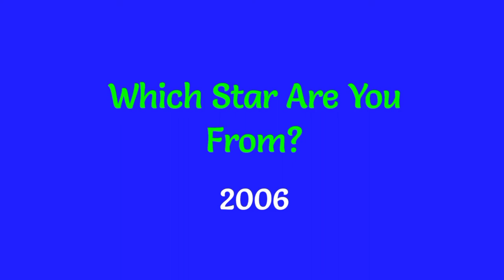Park Shi Hoo Dramas List | Upcoming Dramas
"Park Shi Hoo: Complete Drama List and Exciting Upcoming Projects"

In this video, we bring you a comprehensive list of Park Shi Hoo's captivating dramas and give you an exciting sneak peek into his upcoming projects. As one of the most talented actors in the Korean entertainment industry, Park Shi Hoo has mesmerized countless viewers with his exceptional performances and irresistible charm.

From his breakout role in "Iljimae" to his unforgettable portrayal in "The Princess' Man," we explore the diverse range of characters Park Shi Hoo has flawlessly brought to life throughout his career. With each drama, he has captivated audiences with his impeccable acting skills and ability to deeply connect with viewers on an emotional level.

But the excitement doesn't stop there! Get ready for a new wave of Park Shi Hoo magic as we unveil his exciting upcoming projects. Delve into the world of anticipation as we reveal some tantalizing snippets and intriguing details about the dramas that await us in the near future.

Don't miss out on any of the action as this mesmerizing actor continues to leave a lasting impression on our screens.

Thank you for joining us on this journey through Park Shi Hoo's drama list and future ventures. Prepare to be enchanted as we embark on a truly unforgettable cinematic experience.

Are you a fan of Park Shi Hoo? If you are, then you're in the right place! In this video, we'll be taking a look at Park Shi Hoo's complete drama list and some exciting upcoming projects. So sit back, relax, and let's dive right in!

Park Shi Hoo, known for his charismatic roles and stunning performances, has been captivating viewers for years. From romantic comedies to intense thrillers, he has showcased his versatile acting abilities across a wide range of genres.

Let's start with his dramas. Park Shi Hoo has starred in numerous hit dramas, including "The Princess' Man," where he portrayed a passionate and forbidden love story set in the Joseon era. His portrayal of a star news anchor in "Prosecutor Princess" earned him critical acclaim for his convincing and powerful acting. And who can forget his role in "Cheongdam-dong Alice," where he played a wealthy businessman caught in a complicated love triangle.

But that's not all! Park Shi Hoo has some exciting upcoming projects that are bound to leave us eagerly waiting for more. In "Lovestruck in the City," he will be playing a free-spirited architect who falls head over heels in love. This drama promises to deliver a heartwarming and romantic storyline that will keep us hooked till the end.

Additionally, he will be starring in "Secret Royal Inspector," where he takes on the role of a secret investigator with a sharp eye for justice. Set in the Joseon era, this historical drama is filled with mystery and intrigue, guaranteeing an enthralling watch.

We can't wait to see Park Shi Hoo back on our screens, bringing his talent and charm to these exciting projects. Keep an eye out for these dramas and witness the magic unfold.